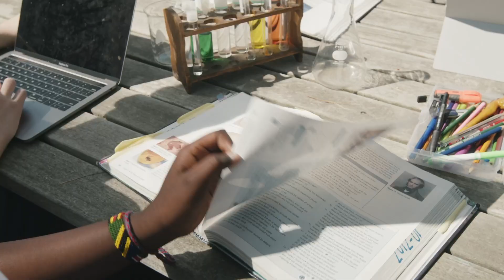It's time to grow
This year we're dedicating the proceeds of the RLC annual fund to the development of one of our greatest assets: our waterfront.